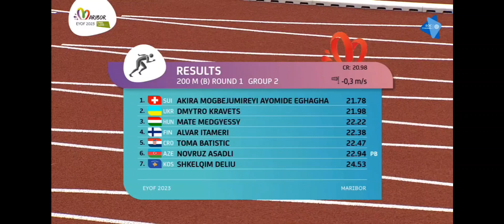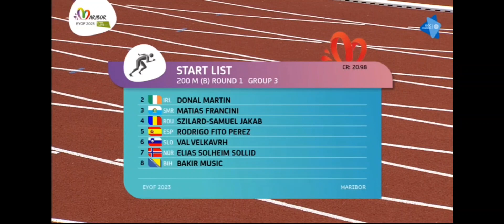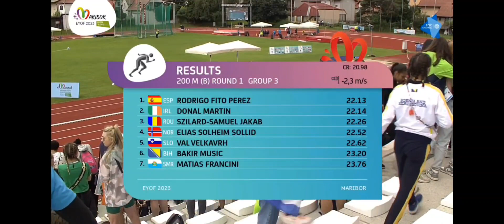200m Men - Round 1 - Athletics - European Youth Olympic Festival 2023 - 26/07/2023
Heat 1 : 00:00 - 2:10
Heat 2 : 2:10 - 4:31
Heat 3 : 4:31 - 9:34
Heat 4 : 9:34 - 16:27

Heat 1 :
1
Tchéquie VICH Milan
2
Danemark SKYTTE Adam Bonne
3
France GHEERARDYN-RENOU Arthur
4
Allemagne HOLLAND MORITZ Cassien Lucas
5
Pologne Fabien BRYLOWSKI
6
Slovaquie DAVID Pierre

Heat 2 :
1
Azerbaïdjan ASADLI Novrouz
2
Croatie Toma BATISTIQUE
3
Finlande ITAMERI Alvar
4
Hongrie Compagnon MEDGYESSY
5
Kosovo DELIU Shkelqim
6
Suisse EGHAGHA Akira Mogbejumireyi Ayomide
7
Ukraine KRAVETS Dmytro

Heat 3 :
1
Bosnia and Herzegovina MUSIC Bakir
2
Spain FITO Rodrigo
3
Ireland MARTIN Donal
4
Norway SOLLID Elias Solheim
5
Romania JAKAB Szilard Samuel
6
Slovenia VELKAVRH Val
7
San Marino FRANCINI Matias

Heat 4 :
1
Italy TROTTO Alessandro
2
Lithuania VASILIAUSKAS Danielius
3
Luxembourg LASSINE Glenn
4
Malta GALEA SOLER Matthew
5
Portugal AFONSO Pedro
6
Estonia KONSO Tristan